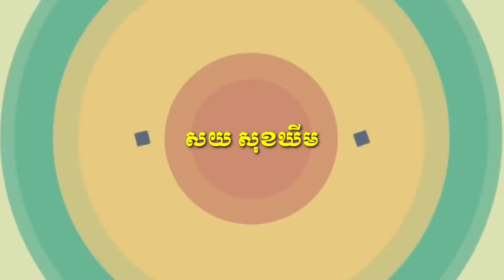ការព្យាបាល ជំងឺកូរីសា (ទារាគពណ៌ខ្មៅ) ជ្រូកហើមក្បាល